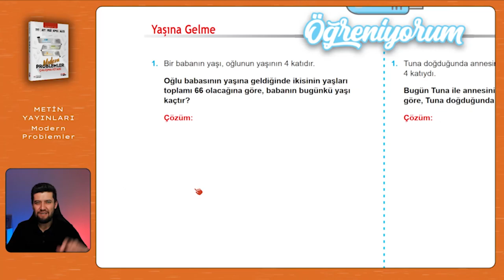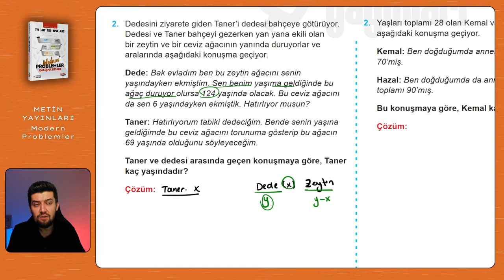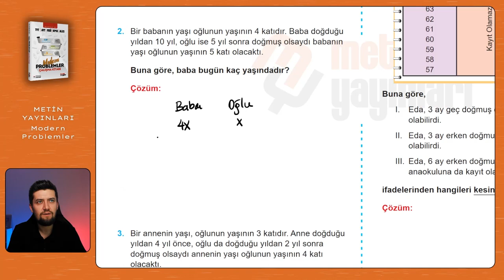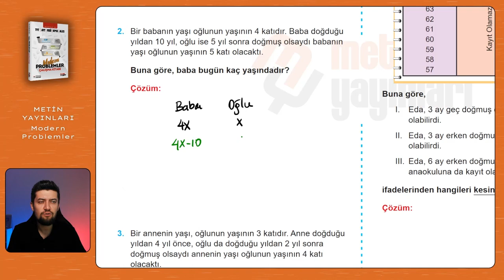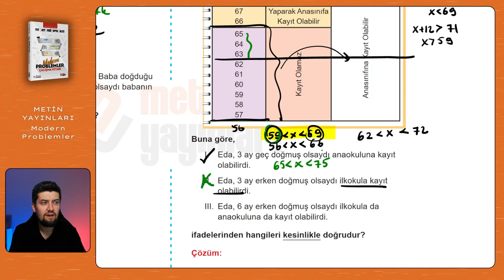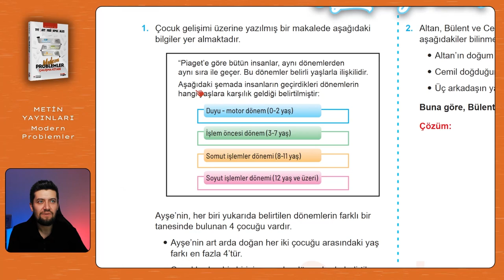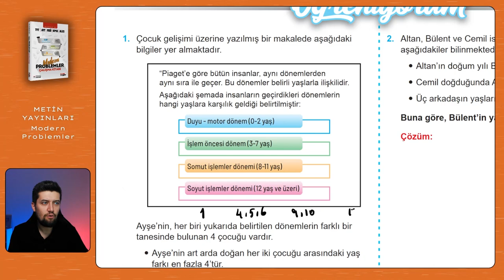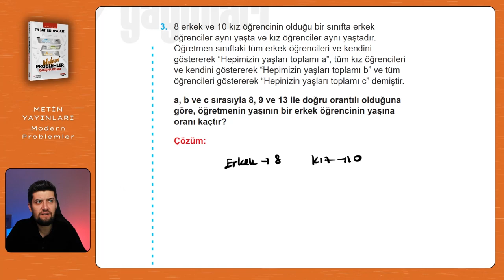Modern Problemler | Metin Yayınları | Sayfa: 71-72-73